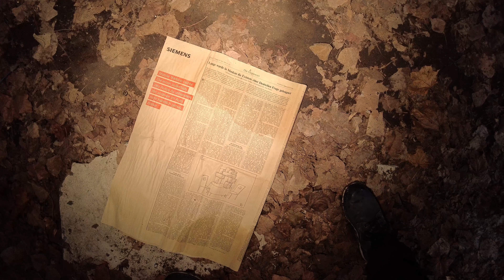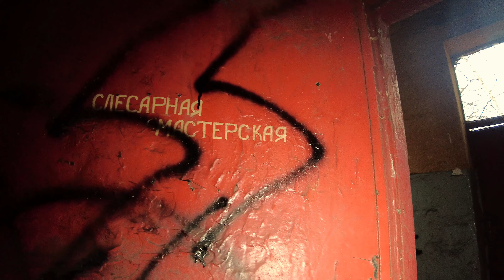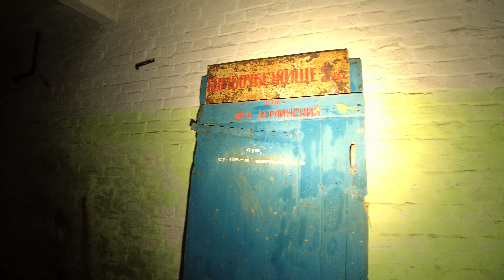FLIEGERSCHULE VON 1916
Der wohl älteste Lost Place den wir besucht haben. Bleibt gespannt und vorallen Dingen dran.